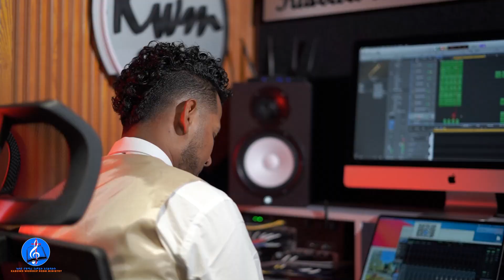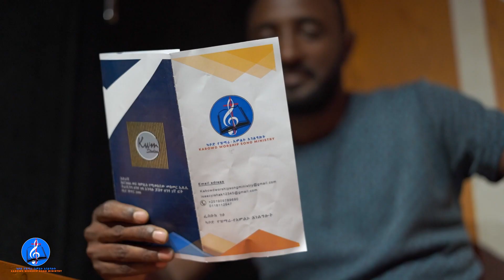አነጋጋሪው ጅማሬ !!! . . . KWM STUDIO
አነጋጋሪው ጅማሬ !!! . . . KWM STUDIO  // KWM ስቱዲዮ